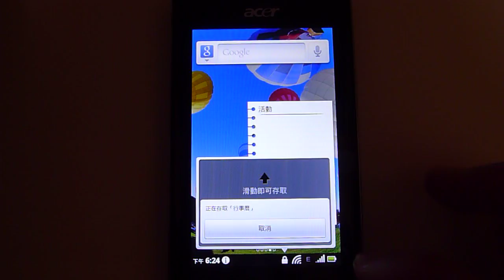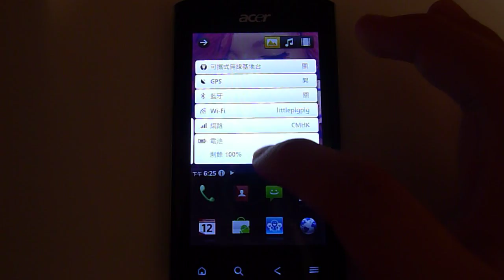Acer Liquid Metal 介面試玩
Acer Liquid Metal 介面試玩 ringhk.com